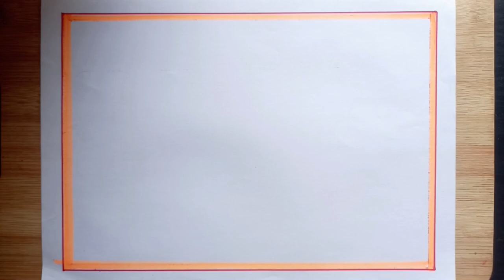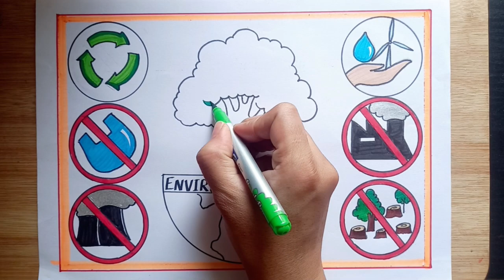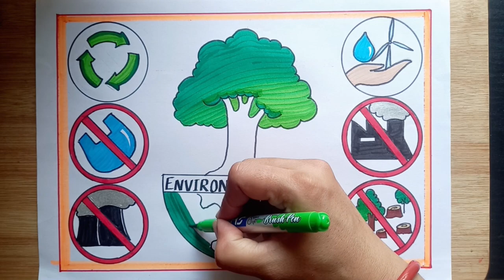World Environment Day Poster Drawing/ Environment Day Drawing Easy/ Environment Day Chart Drawing